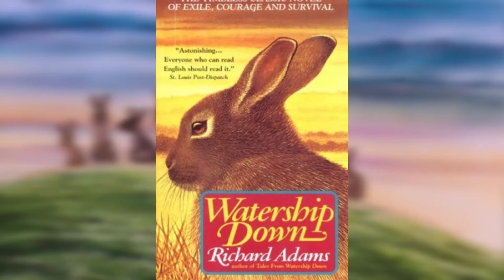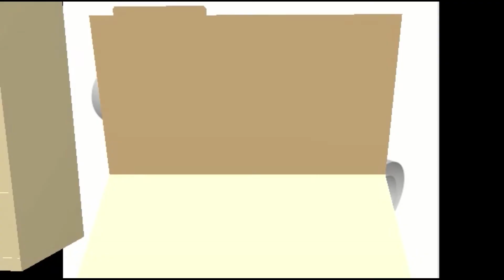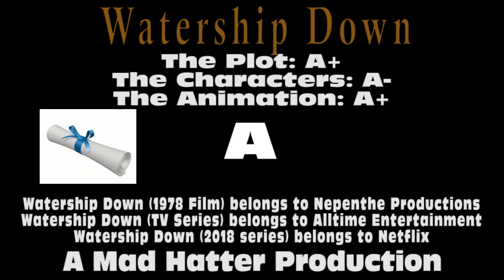The Wonder Reviews - Watership Down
Hazel and Fiver were not the only ones who had to survive their journey.  Mad Hatter Patrick talks about the dark animated movie, Watership Down.